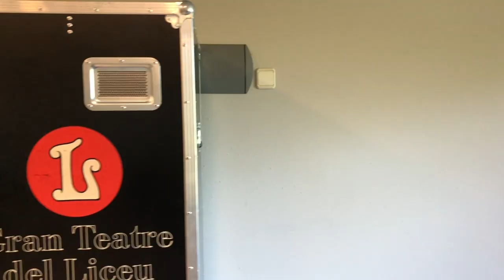Com es fa una òpera - Monstre al lberint Liceu T.19/20